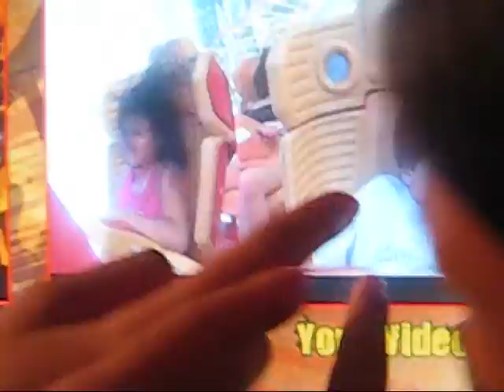The Maine - The town's been talkin - 2011. Mardi Gras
Long Story Short, This Video Has Been About My Day At "Universal Studios Orlando" & The Ne-yo Concert I Got To Go To(: Uber Awesome By The Way. I Didn't Play & Put All The Videos & Pictures I Got, But, I Still Managed To Make It Work(: